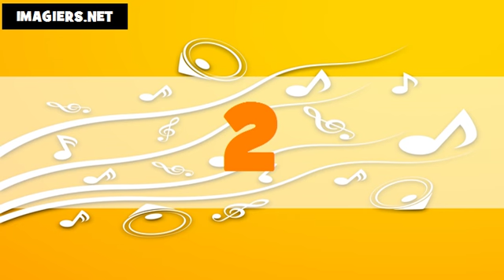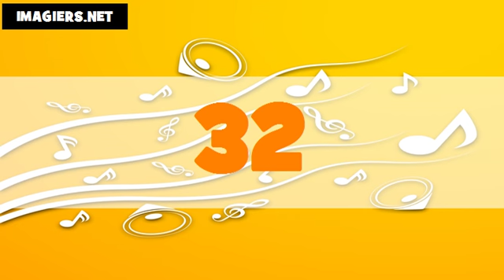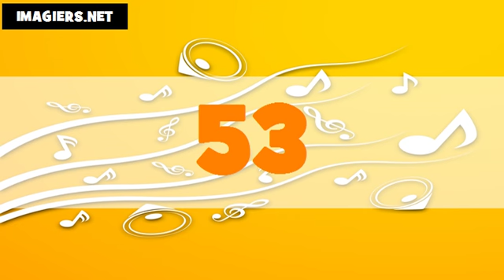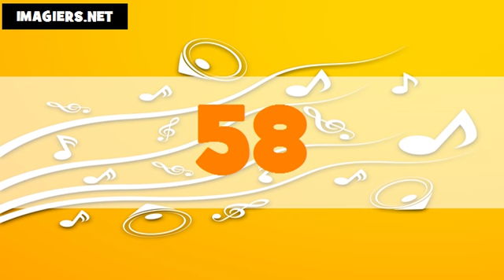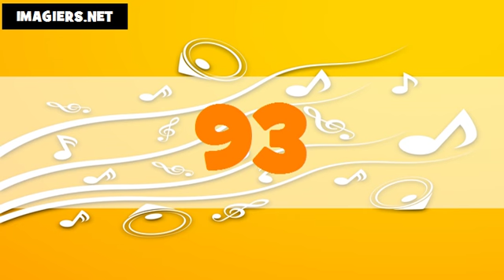The numbers in Canadian French # From 1 to 100